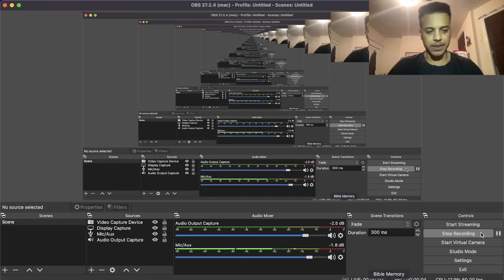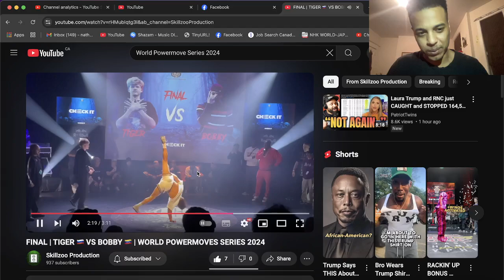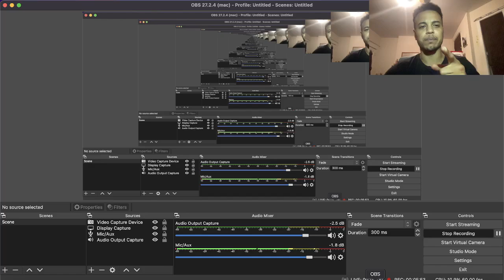Tiger (Russia) vs Bobby (Colombia) REACTION Final @ World Powermoves Series 2024 | Zenny Reacts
BATTLE O DA POWER MOVAZ. Tiger back with that crazy power. Let's check it outtt

Thank you for stopping by! Your support means a lot to me. 🙏🏾

Leave a Super Thanks below 🙏🏾
Or grab me a coffee at BuyMeACoffee.com/ZennyReacts ☕️

Looking forward to seeing you again soon! Come back anytime, and let’s keep this community growing together! 😇

Also, if you know someone who would enjoy my videos, please share them! It really helps me get closer to my goal of reaching 1,000 subscribers